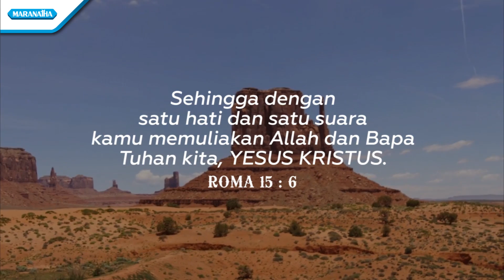Bersama Kita Disini - Herlin Pirena (Official lyric video)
Lagu "Bersama Kita Disini" terdapat di album Tuhan Yesus Baik

bersama kita disini
satukan hati dalam kasih
tuk memuji

masuk hadirat Tuhan
tinggalkan keraguan
sembahlah Dia

lupakan rasa cemas dan duka
luaskan kuasa Tuhan bekerja
dengan segenap hati dan jiwa
puji yang maha mulia